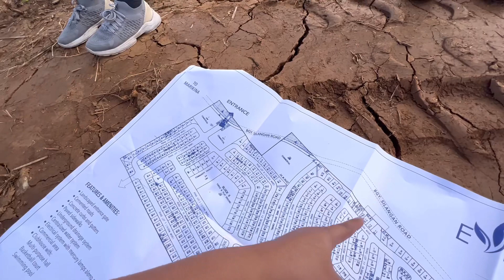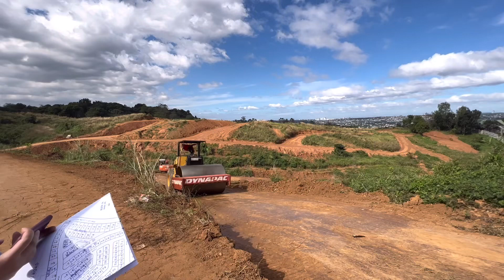Residential&Commercial Lot for Sale in Evergreen Estates Silangan San Mateo Rizal & Fortune Marikina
Residential and Commercial Lot for Sale in Evergreen Estates Silangan San Mateo Rizal near Fortune Marikina

SOON TO RISE!!
EVERGREEN ESTATES
Silangan San Mateo Rizal
Develop By: STA LUCIA LAND INC

       COMMERCIAL LOT
  590 RESIDENTIAL LOTS
FOR SALE FOR SALE FOR SALE !!!

NEAR MARIKINA & QUEZON CITY
5Km away from SM San Mateo
OVERLOOKING
100%FLOOD FREE

                  80% Balance 2 years to pay NO INTEREST/ 10% Retention payable upon issuance  of the Title

OPTION 2” 20% Dowpayment payable in
                   6mos to pay – NO DISCOUNT
                   80% Balance 5 - 10 years at 14% Interest/1st 1 yr no Interest.

Price: 15,500/sq.m. – Inner Lot
Price: 13,000/sq.m. – Corner Lot

EVERGREEN ESTATE Is 16 HECTARES PROJECT
RESIDENTIAL SALEABLE AREA of 87,855 sqm.
COMMERCIAL AREA of 8,865 sqm.

 Regular Lot    Estimated Size
                     10.00 M x12.00 M- 120 sq.m
                     10.00 M x 17.00 M- 170 sq.m.
                     10.00 M X 20.00.M- 200 sq.m.

RESERVATION FEE: P 20,000.00- RESIDENTIAL

Pls Call for Site Viewing and Reservation at:
Jasmin